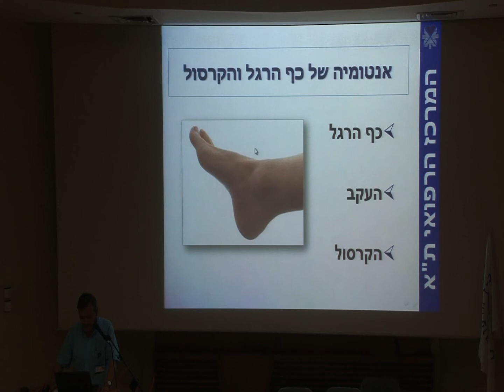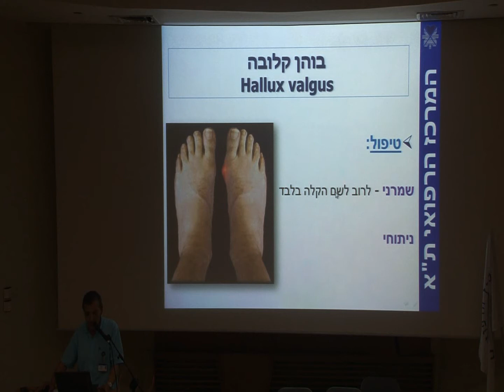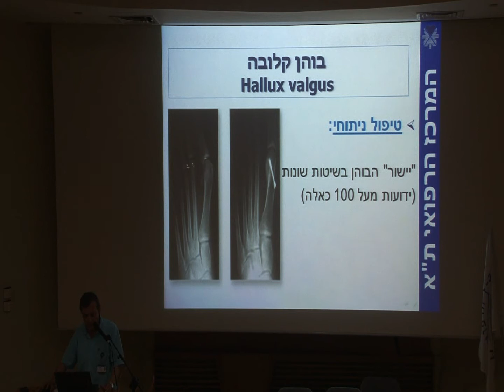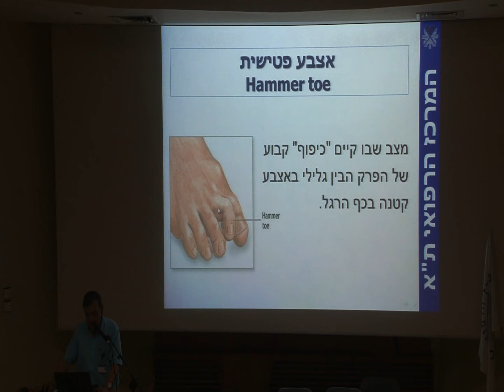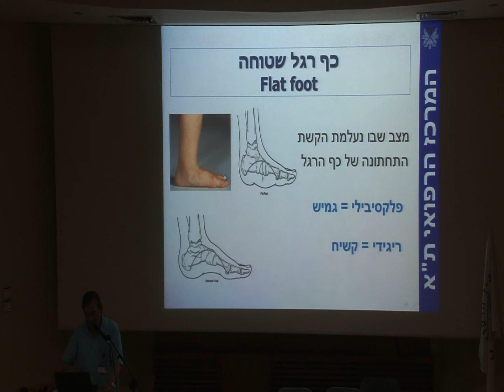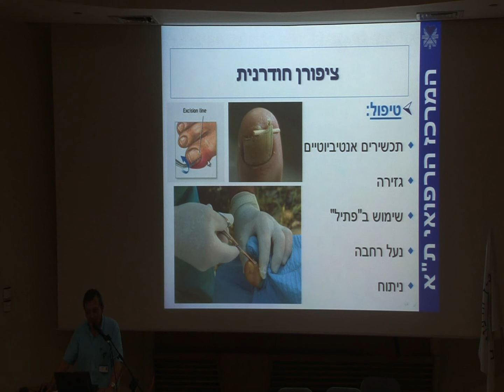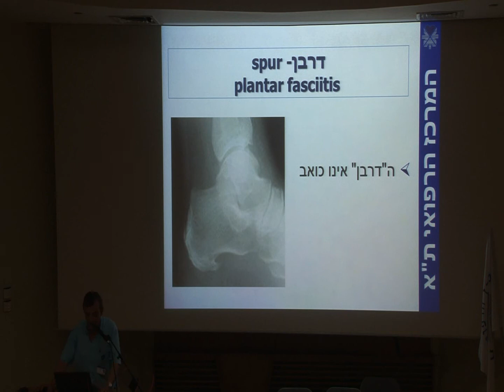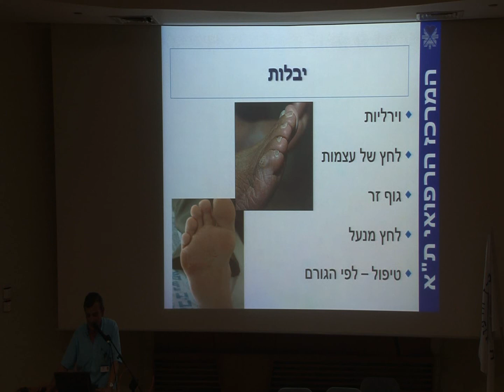ניתוחי עיוותים בכף הרגל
ד"ר אלחנן לוגר, מנהל השירות לכף רגל  וקרסול, החטיבה האורתופדית בהרצאה על ניתוחים עיוותים בכף הרגל. ההרצאה התקיימה במסגרת ערב בריאות בנושא אורתופדיה שנערך במאי 2013 במרכז הרפואי ת"א.